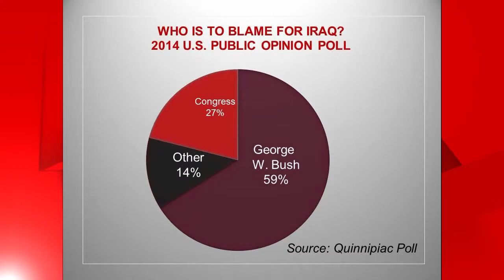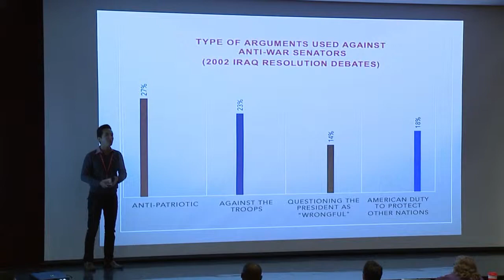Semi-Finalist Henry Castillo | Communication Studies | Greenspun College of Urban Affairs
Mr. Castillo advanced to the final round and was our 1st place winner for the 2015 Rebel Grad Slam!